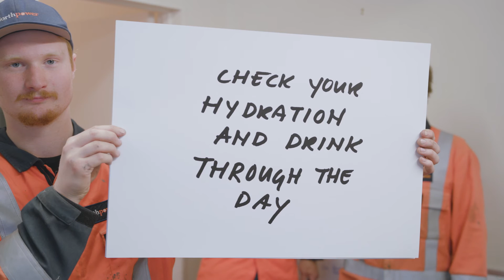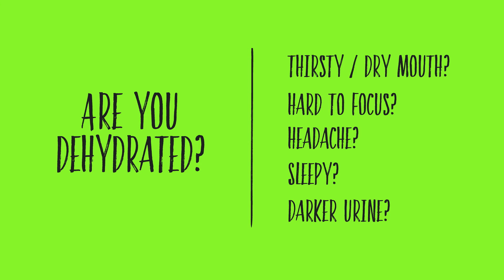Switch On - Hydration